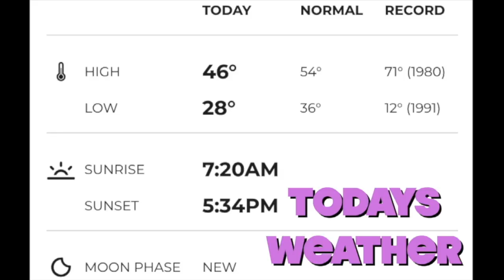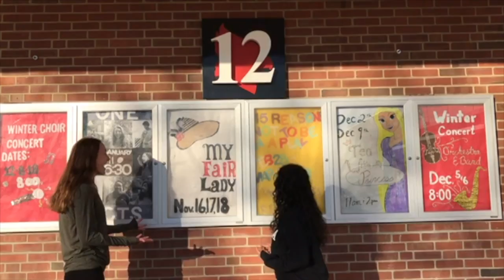SPTV - Nov. 8, 2018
SHS - Daily Announcements